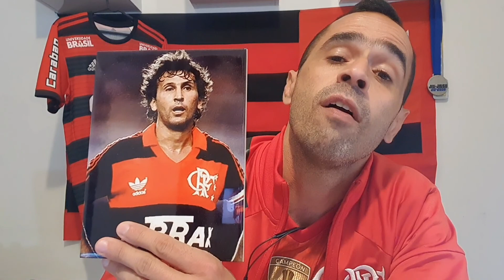Notícias do FLAMENGO: Sorteio da Copa do Brasil, Pós jogo E+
SAUDACÕES RUBRO-NEGRAS!!!
Sejam bem vindos (as) ao Canal FLAnet! Vamos juntos apoiar o Clube de Regatas do Flamengo à conquista de títulos. Conteúdos de qualidade, destinados a maior torcida do mundo! Venha você também fazer parte desse canal. Assista os vídeos até o fim e deixe o seu like. Seu comentário também é muito importante. Conte comigo Mengão, acima de tudo Rubro-Negro!
Deseja fazer parcerias ou ativar sua marca em nosso canal?
Uma vez FLAMENGO, sempre FLAMENGO!!!